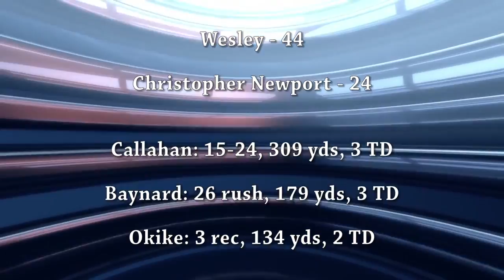Wesley vs Christopher Newport highlights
Highlights from Wesley football's home opener against Christopher Newport